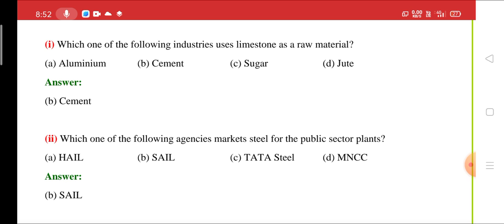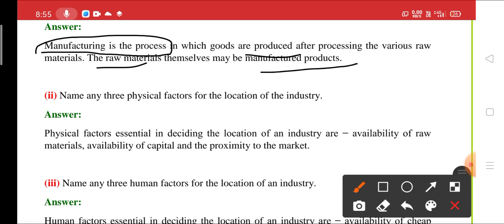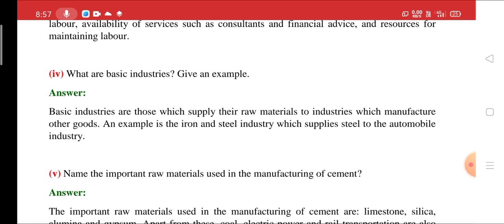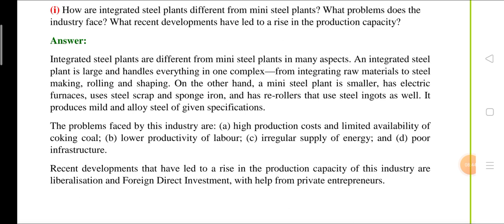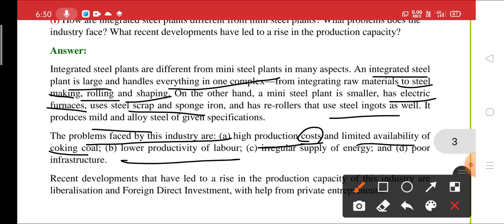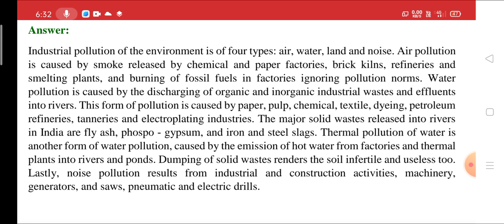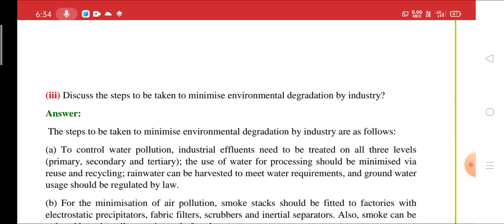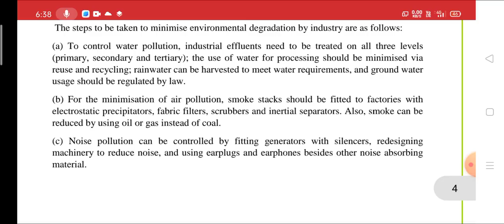class 10 geo chap manufacturing Industries Question answers full EXPLANATION